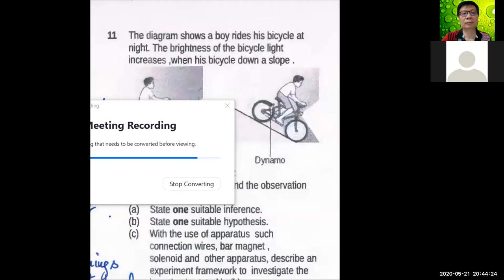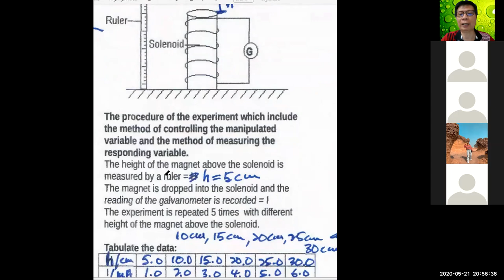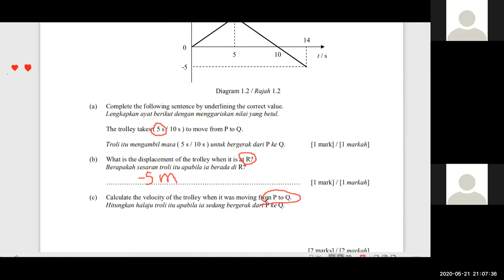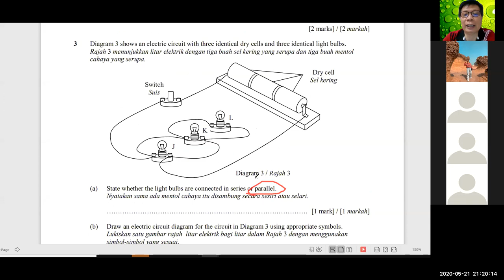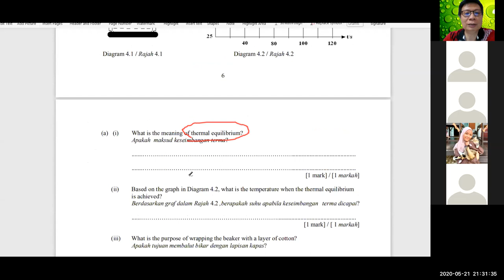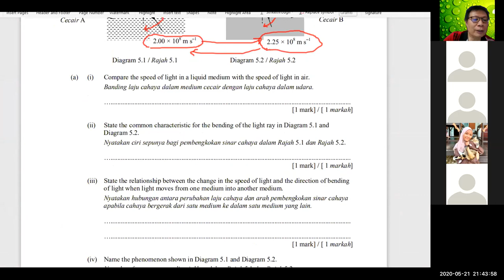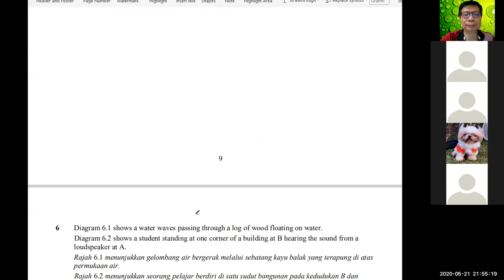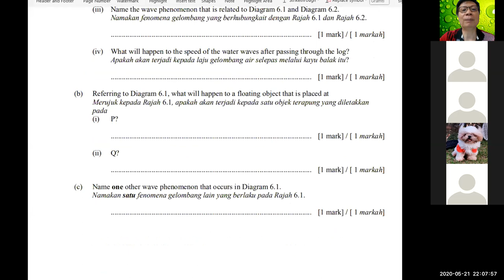F5 Revision for midyear 2